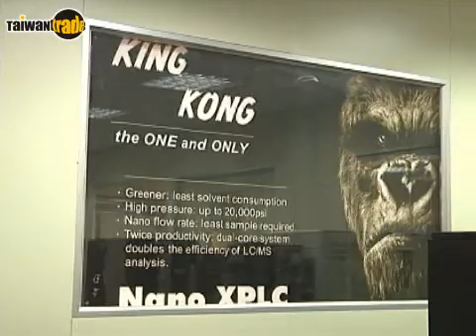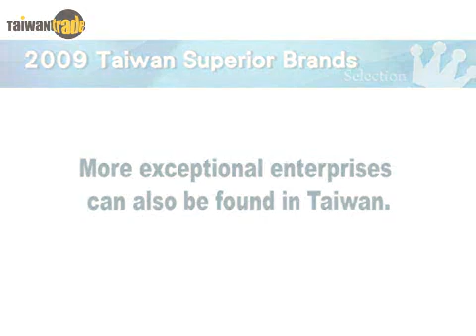2009 Taiwan Superior Brands—CVC Technologies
Being the total solution provider, CVC not only sells pharmaceutical machinery to drug makers, but also carries the responsibility as the trend leader to bring new technologies and knowledge to pharmaceutical industries. With over 30 years of experience in the pharmaceutical industry, the CVC brand is now recognized in three continents. It was also the first Taiwanese company to develop High Performance Liquid Chromatography (HPLC) instrumentation. TAITRA 外貿協會 / Taiwantrade 台灣經貿網